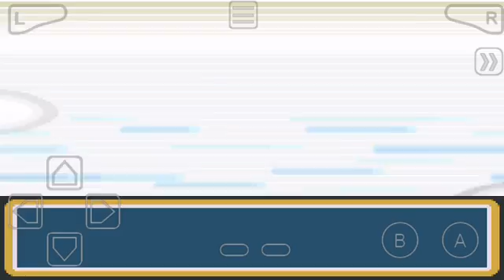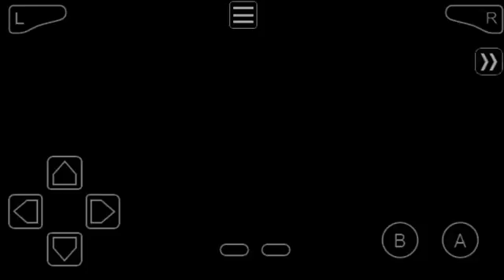Let's Play Pokémon Leaf Green! | Fuschia City Gym Leader Koga (Pt. 9)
Ezpzlemonsqueezy